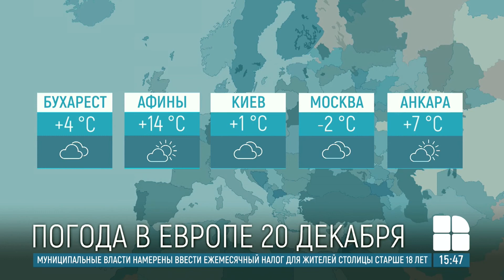Прогноз погоды на 20 декабря 2020